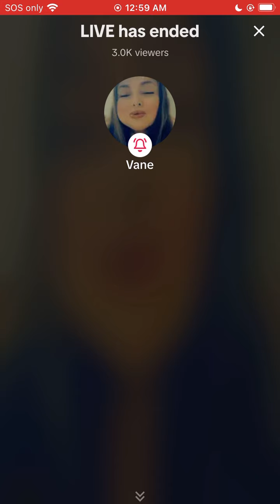Shawty bae TikTok live